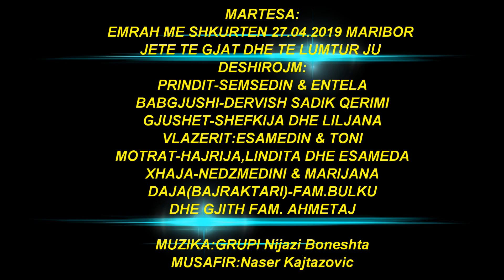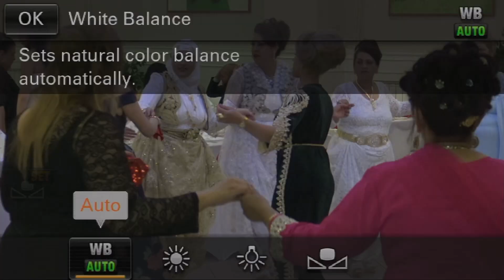Dasma, svadba, abav te Sadiki en Maribor. Emrah & Skurta. Nijazi Boneshta 27.04.2019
STUDIO EDIN MARIBOR
DEKORACIJA SHAKIRA SHOW